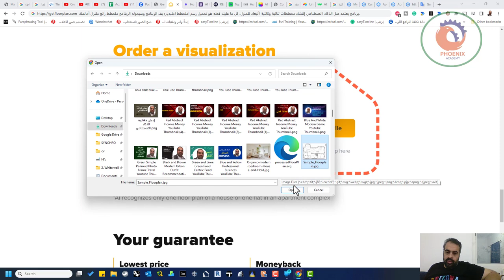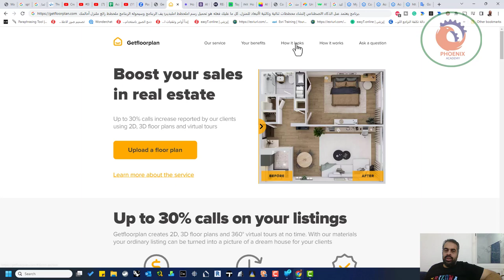برنامج يعتمد على الذكاء الاصطناعي إنشاء مخططات ثنائية ثالثية الأبعاد للمنزل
❤️ روابط التواصل
✅ انستجرام